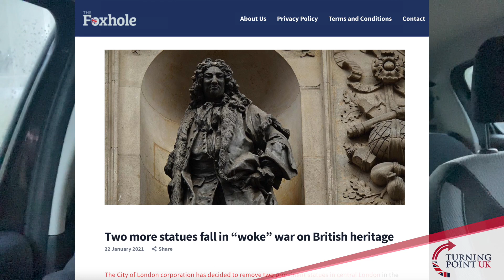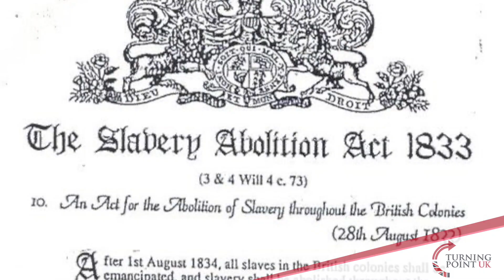Mandela, Ghandi and Marx are safe, but not Churchill? Stop pulling down our statues.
Jack calls out the left's hypocrisy. The left will demand we pull down Churchill, but not Mandela, Ghandi or Marx.